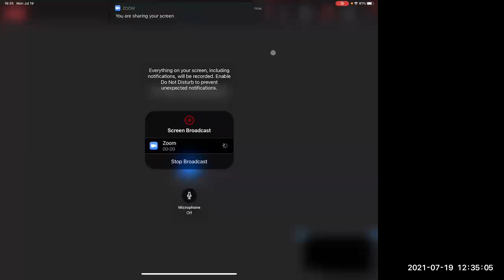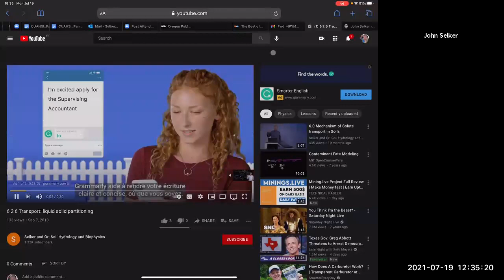Day 1, Session 1: CUAHSI Biennial 2021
CUAHSI Biennial 2021: Converging Ideas and Expanding Approaches in the Hydrologic Sciences
Recorded July 19, 12:00 pm ET

Welcome and Overview -
Gretchen Miller, CUAHSI BOD Chair
Session 1 - Hydrologic Education: Looking Ahead to the Next 20 Years
Panelists: Andrew Guswa, Smith College. Kinsey Hoffman, Hazen and Sawyer. Diane Lally,
Eastern Kentucky University. Venkatesh Merwade, Purdue University. John Selker, Oregon
State University.

Follow CUAHSI on social media!